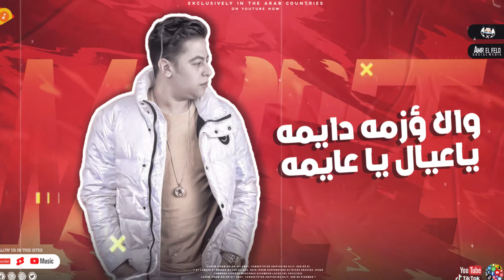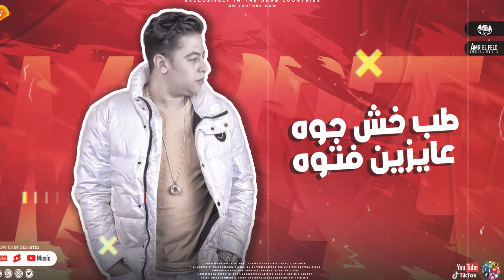المزاج عناب - تيتو بندق وفيلو وحوده ناصر | Almizaj Eanaab - Tito Bondok Ft. Felo Ft. Houda Nasser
🔥▶ Track: المزاج عناب ❌
🔥▶ Singing : تيتو وفيلو وحوده ناصر  ❌
🔥▶ Lyrics : حوده ناصر ❌
🔥▶ Graphic Designer : معتز الزوز ❌